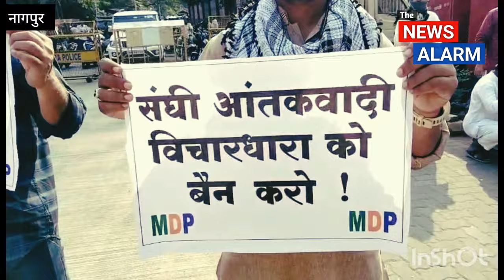Mufti Salman Azhari ki Rihayi ki Maang ke liye MDP ne kiya Dharna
taqreer
salman azhari
aaj tak live
shorts
studio

mufti salman azhari 2024
mufti salman azhari taqreer
mufti salman azhari new bayan
madina
takreer
bakhtiyarshaikh
kakistudio
salmanazhari
mufti salman azhari today bayan
naatvideo
islamicvideo
mumbaistudio
new taqreer mufti salman azhari
mufti salman azhari ki taqreer
short
mufti salman azhari takrir
mufti salman azhari ka new bayan
kakimeid
kaki
babri masjid
takrir 2024
bayan
mufti salman azhari ki new taqreer
salman azhari bayan
abp live
ahlesunnat network
islamic digital studio
tahir qadri studio
ids
salman azhari ka bayan
aaj ki taaza khabar
takrir
salman azhari ka new bayan 2024
islamic life 72
mufti salman azhari new challenge
today news
shortsfeed
trending shorts
salman azhari ka taqreer 2024
mufti salman azhari ki taqreer 2024
salman azhari ka bayan 2024
islamic videos
islamic short
islamic video
islamic digital studio livel studio
islamic digital studio live
islamic knowledge
new islamic video
islamic
digital
islamic digital studio live studio
ids podcast
tahir qadri podcast
mufti salman azhari speech
salman azhari ka new taqreer
ids meetup
mufti salman. azhari latest bayan 2024
new bayan by mufti salman azhari sahab jamsar
live jamsar jamaliya chistiya jamsar
namuse e risalat
entry mufti salman azhari sahab jamsar
mufti salmam azhari sahb | live jashn e mola ali confarenc jamsar bikaner 2024
mualanaazhari
liveazharimualana
11viprogram
mumbraijtema
muftisalmanazhari
muharrambayan
juloos
jashneeidmilad
syedaminulqadrolive
jumalive
youmeashura
makkasekarbala
zikrekarbala
livemaulanasajjad
mamabhanjalive
livekarbalabayan
qureshnagarmasjidbhiwandi
salmanashrafi
livebhiwandi
shabbirbarkati
salmanasharfi
shakeelbarkati
anwarbarkati
livetransmission
liveramzan
gulam noor mujassam live
gulam noor mujassam naat
gulam noor mujassam
ahmadullah fateh odisha
ahmadullah fateh live
mufti salman azhari jajpur
mufti salman azhari sagdi
odisha mufti salman azhari
mufti salman azhari live odisha
mufti salman ajhari live
odisha
pure sunni network live
pure sunni network tonight live
puresunni live
puresunni network live naat
taqrir
naat sharif
new naat
asad iqbal
iqbal
asad
shadab o paiker
ahmedraza4ever
qadriyya
mihaj
minhajulqadriyya
mmqs
m.m.q.s.
kutchworld
madinahwap
kutch
mandvi
mufti saheb
muftiekutch
qadri
ahmedraza
madinah
madina.in
madinah.in
humare liye allah kafi hai
mufti salman azhari taqreer 2024
salman azhari bayan 2024
salman azhari bayan babri masjid
salman azhari new challenge
salman azhari mumbai
salman azhari today bayan
mufti salman azhari bayan 2024
bayan 2024
new bayan mufti salman azhari
new takrir
salman azhari taqreer
quran
indian muslim
muslim
allah
babri masjid me kya hua
mufti salman azhari babri masjid
salman azhari ka number
mufti salman
new taqreer 2024
babri masjid bayan
mufti salman azhari status
taqreer 2024
mufti salman azhari bayan on babri masjid
mufti salman azhari status 2024
aurangzeb status
aurangzeb status salman azhari
salman azhari status
islamic status video
today mufti salman azhari live
mufti salman azhari bikaner live
jamsar jalsa live
sharif raza pali
mufti sher mohammad
syed noor miya ashrafi new bayan
mufti salman jamsar bikaner live
mufti salman jamsar
mufti salman azhari official live
mufti salman azhari live bayan today
mufti salman azhari live
jashn e mola ali jamsar bikaner
bazm e nabi channel
husain
mufti salman azhari ka bada bayan
mufti salman azhari ka taqreer
mufti salman azhari taqreer in ambernath
ram mandir ayodhya update
maulana umair ahmad ilyasi par fatwa
maulana umair ahmad ilyasi news
salman raza ki 2 fabruary ki video
salman raza official
jaypur hijab mamla
hindi muslim
mufti salman azhari ka challenge
mufti salman azhari par cases
salman azhari ki taqreer
mufti salman azhari ko kisne fansaya
ahle sunnat network
viral video
mufti salman azhari sahab | live jashn e mola ali conference jamsar bikaner
azhari duniya
salman azhari bayan bazm e nabi channel
salman azhari jamsar ka bayan bazm e nabi channel
jamsar ka bayan mufti salman azhari
mufti salman azhari jamsar ka bayan
jamsar mufti salman azhari bayan
mufti salman azhari jamsar wala bayan
mufti salman azhari ka jamsar mai bayan | सैय्यदो की नगरी जामसर में सिद्दीक ए अकबर के बेटे का बयान
tiranga studio
mumbaiijtema
liveijtema
maulanashakir
ms ashrafi
sayedamiulqadri
barkati official
salman azhari aaj ki taqreer
news
nitish kumar
bjp
asaduddin owaisi
tejaswi yadav nitish kumar
raja singh
fir
junagadh
secular miya bhai
naat
elaction 2024
ram mandir ayodhya update today
asaduddin owaisi news today
mufti salman azhari taqreer on aimim
mufti salman azhari taqreer on babri masjid
mufti salman azhari taqreer in samakhiali kutch
salman azhari ki takreer
best naat 2024
urdu bayan
youtube shorts
trending
shortfeed
sifa network